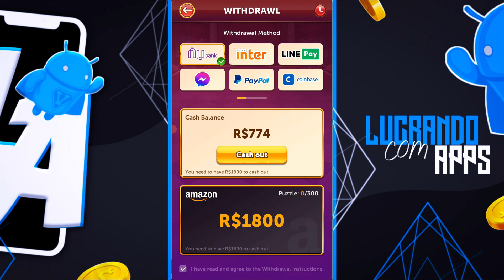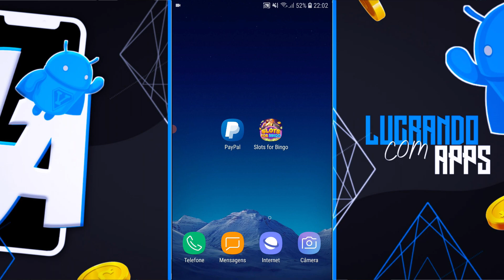😱 Novo App PAGA o DIA TODO – Como GANHAR DINHEIRO na Internet Rápido (App Pagando no Seu Banco)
Fala galera, como vocês estão?! No vídeo de hoje vou mostrar esse novo game que tem varias formas que pagm de verdade para todos os jogadores. O app Slot for Bingo te dá a oportunidade de ganhar dinheiro completando missões, de novo para vocês ótima forma de ganhar dinheiro que você vai ter, vem fazer o seu primeiro saque agora, te mostro o passo a passo para sacar dinheiro muito rápido, te mostrei para você também conseguir sem precisar indicar amigos ou jogar muito tempo.